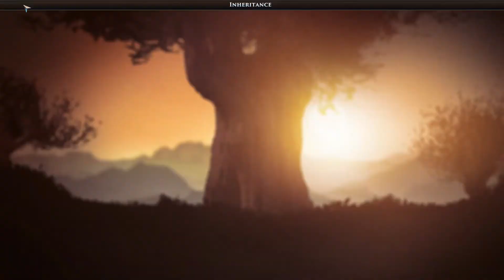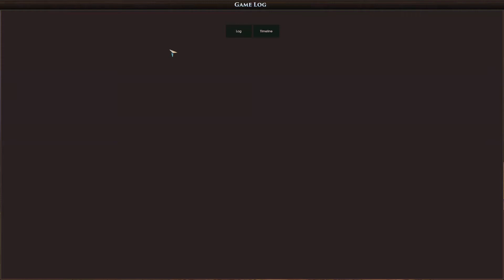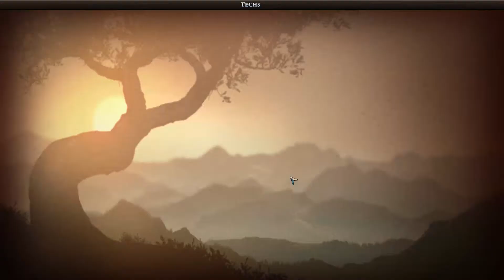Old World - Try 2 - Episode 7 Nine Years Is Too Short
When your ruler gets sick and dies early, it is sad. I don't know if this is random or a way to increase the difficulty.

I also don't know if the schemer didn't end up poisoning the leader. There were some shenanigans in this episode.